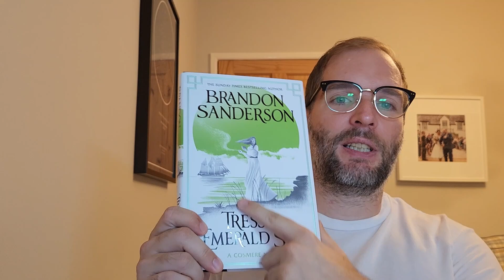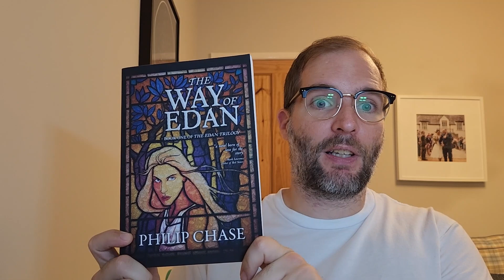The Best & Worst Books of 2023 So Far: Mid-Year Freak Out Tag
It's Tag Tuesday and even though it's a bit late, I'm doing the 2023 Mid-Year Freak Out Tag! Join me as I dive into the books that have blown my mind in the first half of this year, along with some hidden literary treasures that deserve the spotlight.

In this video, I'll be sharing my top picks across fantasy and sci-fi. From heart-pounding page-turners that kept me up all night to thought-provoking stories that lingered in my mind long after I turned the last page - this tag covers it all. This is the perfect opportunity to expand your TBR and discover new authors that deserve your attention.

So, if you're on the hunt for thrilling recommendations to fuel your reading addiction or seeking that perfect Autumn read, look no further. Join me for the 2023 Mid-Year Freak Out Tag and let's share our bookish enthusiasm!